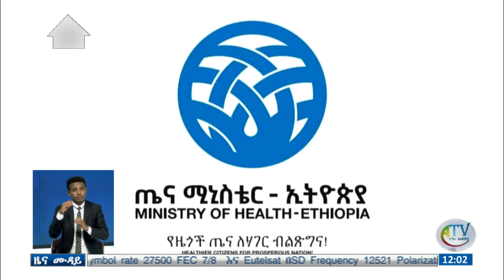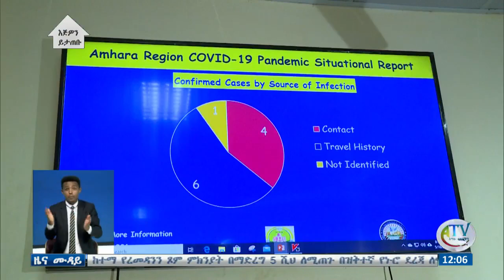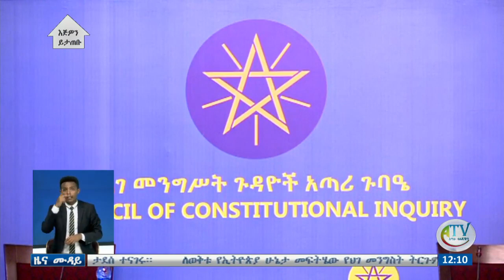ዜና ሙዳይ ባሕር ዳር፡ ግንቦት 08/2012 ዓ.ም (አብመድ)